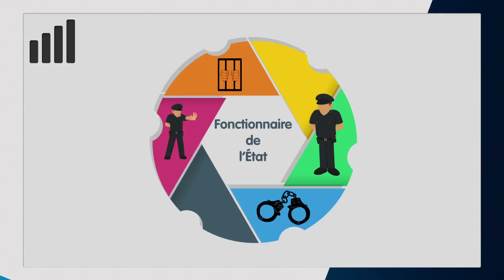L'Eco du Mercredi - Surveillant pénitentiaire : un métier peu connu - 12/10/16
Cette semaine, la prison de Meaux-Chauconin nous laisse entrer. Suivons ensemble Marie et Michaël, deux surveillants pénitentiaires dans leur travail.